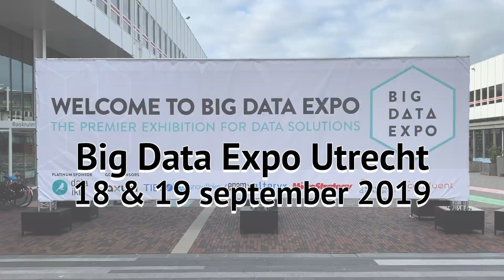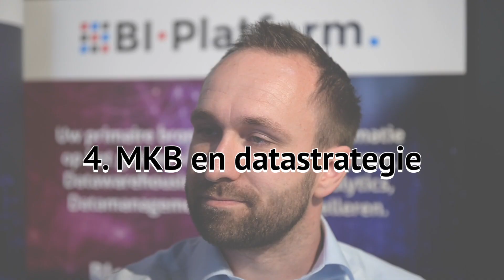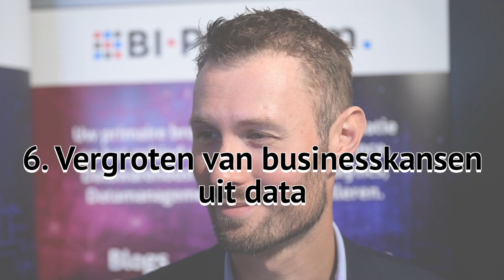Big Data Expo 2019 - Wat moet u weten?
Op 18 en 19 september jongstleden vond de Big Data Expo 2019 plaats in de Jaarbeurs Utrecht. BI-Platform was beide dagen aanwezig en sprak met een serie analisten, vendors en hun klanten, data scientists en BI-leveranciers en vroeg hen naar de gang van zaken op het gebied van big data in Nederland, alsmede nieuwe ontwikkelingen en trends.